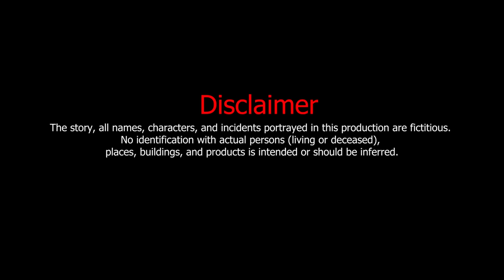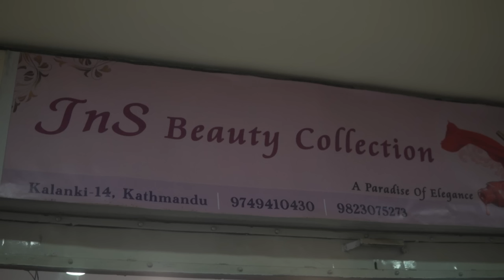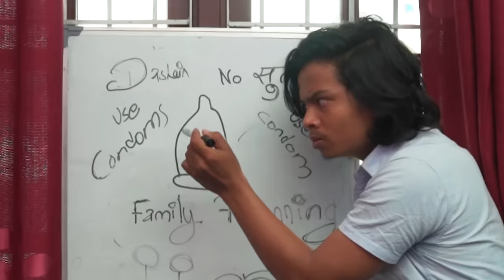Golmaal Dashain | Risingstar Nepal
Get connected With RisingStar Nepal

Production of Risingstar Nepal
Written /Directed by -  Rohit Maharjan & Prasant Chapagain
Editor - Salon Budhathoki, Rabi Adhikari, Rohit Maharjan & Prasant Chapagain
Cinematography - Rabi Adhikari, Salon Budhathoki, Rohit Maharjan & Prasant Chapagain

Cast: -
Rohit Maharjan
Prasant Chapagain
Sadan Shrestha
Anzali Maharjan
Deevya Thakuri
Jyo Subedi
Salon Budhathoki
Rabi Adhikari

Rising Star Nepal is authorized to upload this video. Using this video on other channels without prior permission will be strictly prohibited. (Embedding to the websites is allowed)